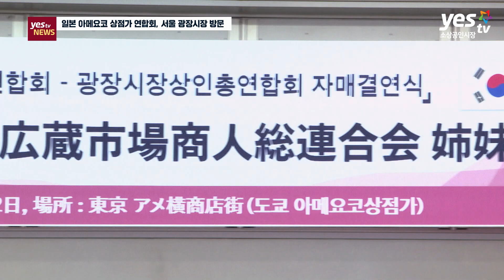[yestv뉴스] 일본 아메요코 상점가 연합회, 서울 광장시장 방문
일본 도쿄의 아메요코 상점가 연합회가, 지난 5월 일본 도쿄에서 맺은 서울 광장시장과의 자매결연의 후속조치로 12일 광장시장을 찾았습니다.

지난 5월의 자매결연은 한일 전통시장 간 최초의 자매결연으로 중소벤처기업부 이영 장관도 참석해 자매결연을 축하하기도 했습니다.

광장시장과 아메요코 상점가는 자매결연을 통해 서로의 시장을 자국민이 많이 이용하도록 홍보와 대표상품 판매촉진을 적극 지원하고, 성공사례 확산을 위한 상호 교차 방문 등 교류 프로그램을 운영하기로 합의한 바 있습니다.

이번 교차 방문에서는 양측 상인회장을 비롯해, 역대 광장시장 상인회장과 아메요코 상점가 관계자 등이 참석해 자리를 빛냈습니다.

간담회 후 양측은 서로가 준비한 선물을 교환하며 앞으로의 상생 협력을 다짐했습니다.

간담회에 앞서 관계자들은 광장시장 이곳저곳을 둘러보며 한일 전통시장에 대해 많은 이야기를 나누는 등 의미 있는 시간을 가졌습니다.